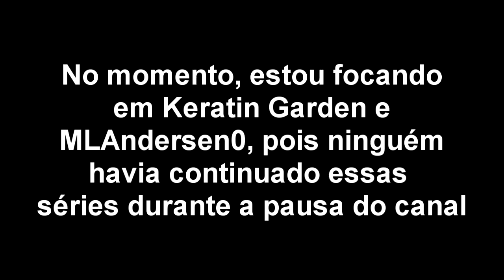[Vídeo da Inútil] SOBRE AS SÉRIES POSTADAS NO CANAL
EDITADO: TINHA ESQUECIDO OS LINQUES

Ah, esqueci de dizer tb que, como devem ter percebido, AQUI N TEM AGENDA DE UPLOAD
às vezes posto 3 vídeos em 1 semana
às vezes posto 1 vídeo em 2 semanas
às vezes sumo por quase 2 anos
nunca se sabe